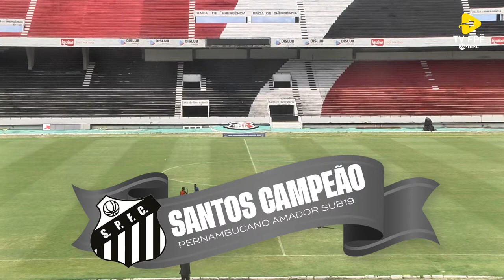JOGO COMPLETO: AZULÃO X SANTOS | FINAL | PERNAMBUCANO AMADOR 2023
É DIA DE PERNAMBUCANO NA TV FPF BETNACIONAL ! Acompanhe AO VIVO, DE GRAÇA E COM IMAGENS  a Final do Pernambucano Amador Sub-19, aqui no YouTube!